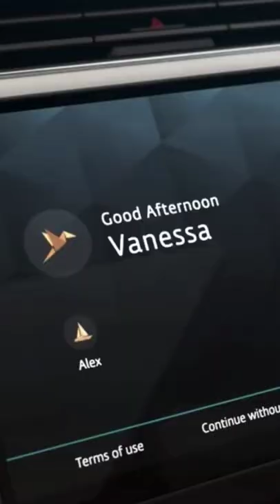3 مايو 2022